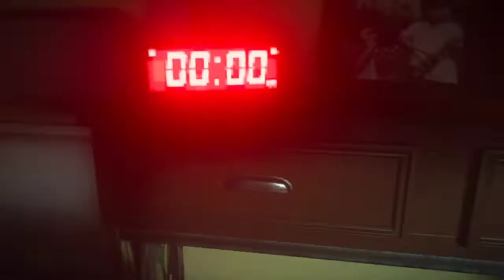Call of Duty Modern Warfare 2 Pc Walkthrough Part 8# [COD 2022 Campaign